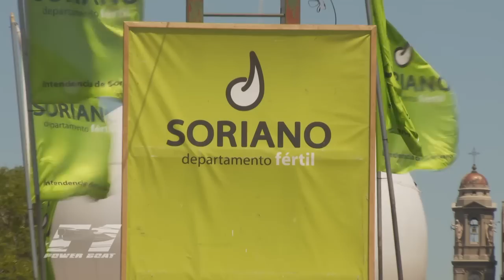F1 Power Boat Mercedes Soriano Uruguay - Series HD